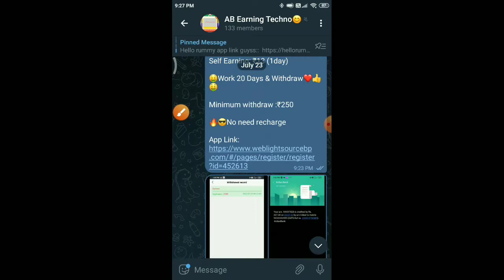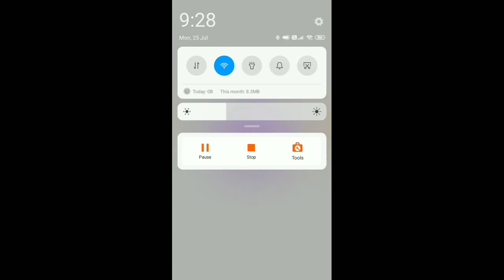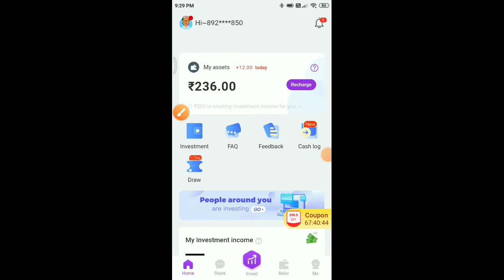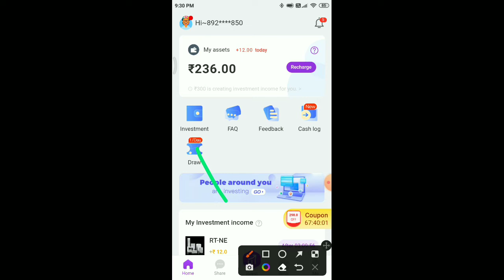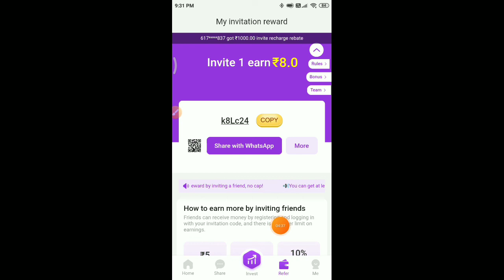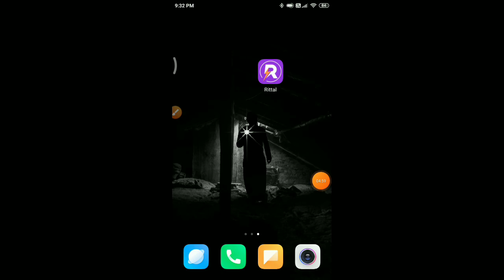₹500-₹1000 தினமும் சம்பாதிக்கலாம்||New Earning App Today||No Investment||Earn Money Online in Tamil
Hi Friends,

🔥🔥Guys Long Time Work aaga chances niraya irukku, so investment try panravanga try pannikalam😍😍

Telegram I'd::@abearningtechno111

online jobs at home in tamil, workfromhome2020, online jobs in tamil, online jobs for students to earn money, how to earn money without investment in